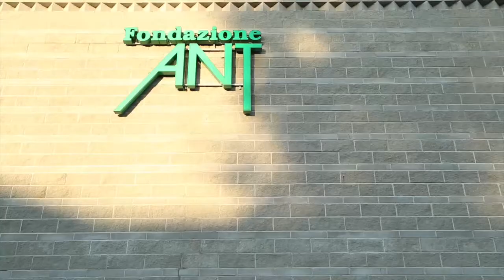Jacopo e ANT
Jacopo parla della sua esperienza come medico ANT